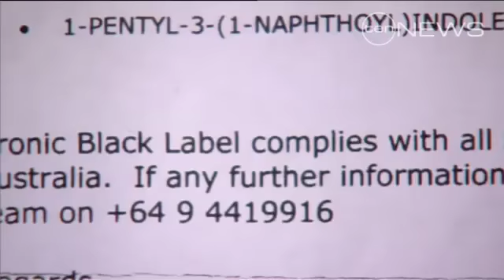6.30 - Kronic battle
Months after the brand of synthetic cannabis was banned in Australia, a new product has emerged in its place.